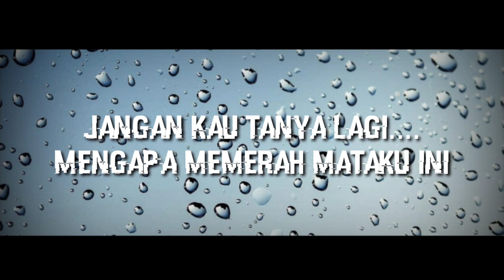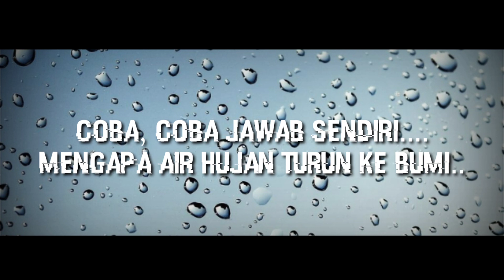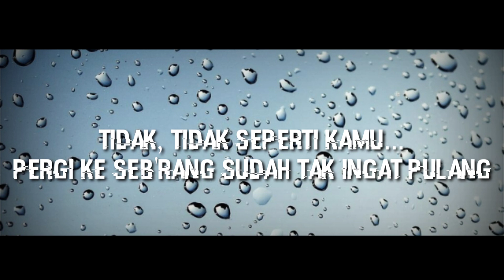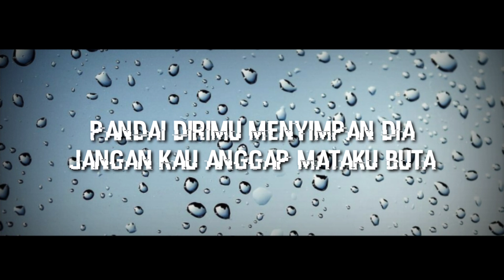BURUNG PUN INGAT PULANG - Nia Daniaty || KARAOKE,HD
semoga terhibur dengan karya saya ok mauliate ma